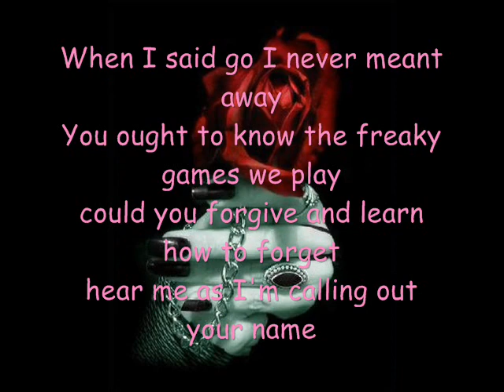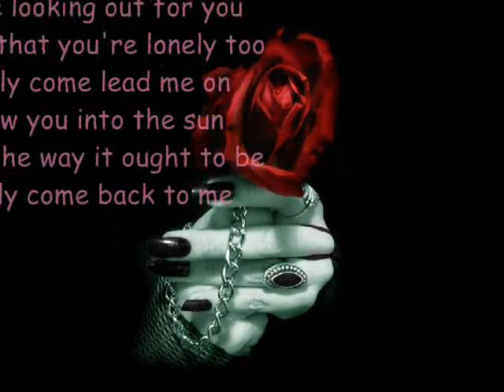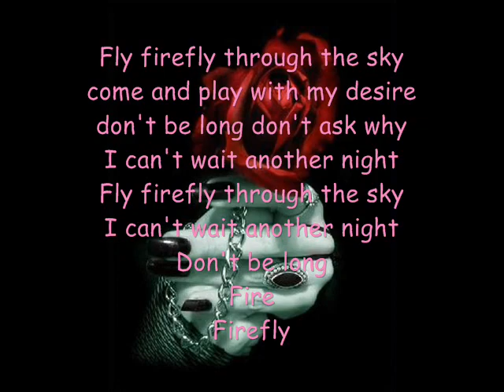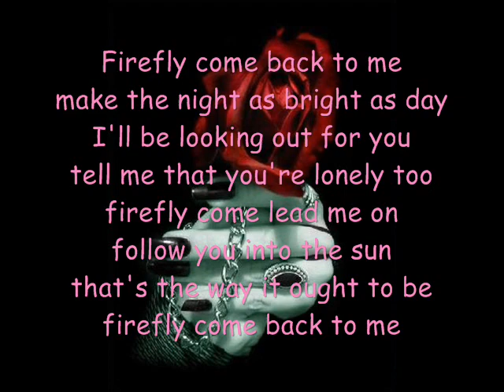Firefly by Ateens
Lyrics:
When I said go I never meant away
You ought to know the freaky games we play
could you forgive and learn how to forget
hear me as I'm calling out your name

Firefly come back to me
make the night as bright as day
I'll be looking out for you
tell me that you're lonely too
firefly come lead me on
follow you into the sun
that's the way it ought to be

we shared a mystery
we were so close
like honey to the bee
And if you tell me how to make you understand
A minor in a major kind of way

Fly firefly through the sky
come and play with my desire
don't be long don't ask why
I can't wait another night